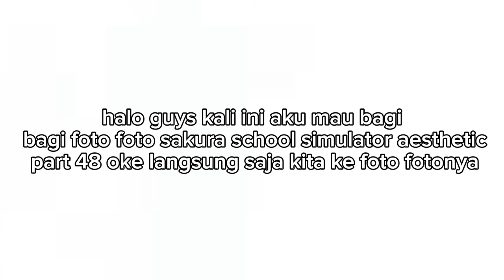BAGI BAGI FOTO SAKURA SCHOOL SIMULATOR AESTHETIC PART 48🍄🌷